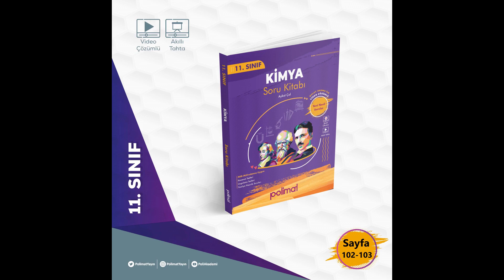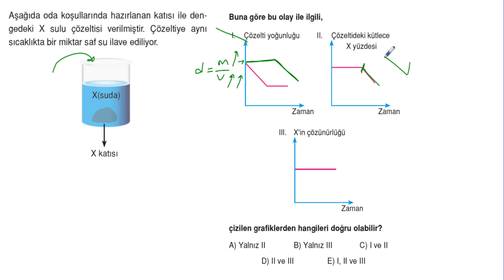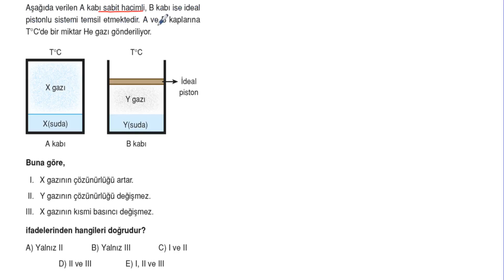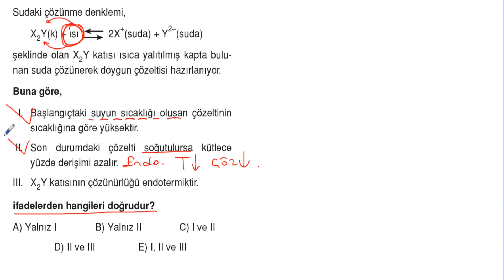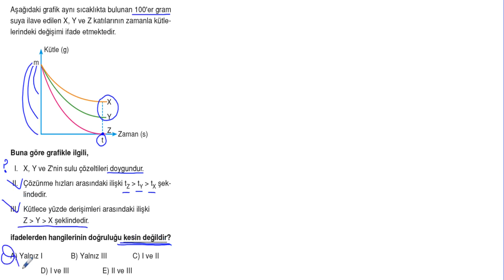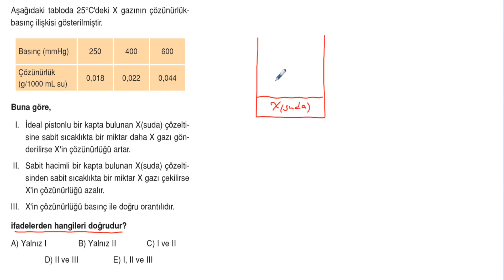POLİMAT YAYINLARI 11.SINIF KİMYA SORU KİTABI SAYFA*102-103